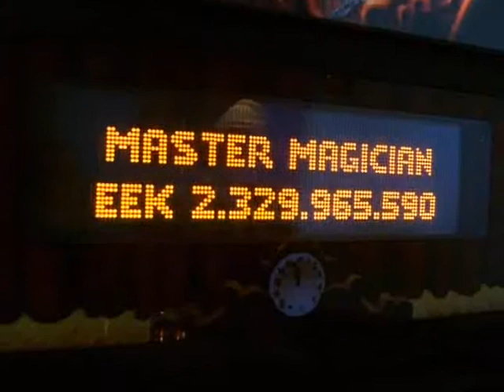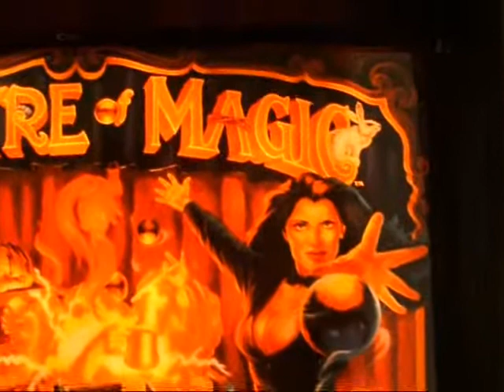Theatre of Magic game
Just a random game of Theatre of Magic. Not a very good score, but I hope you enjoy this movie :-)